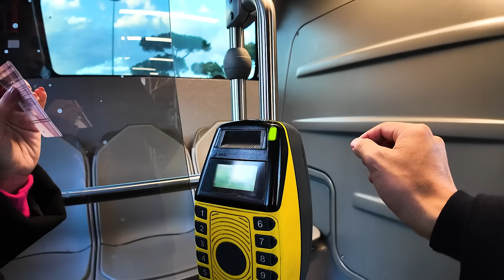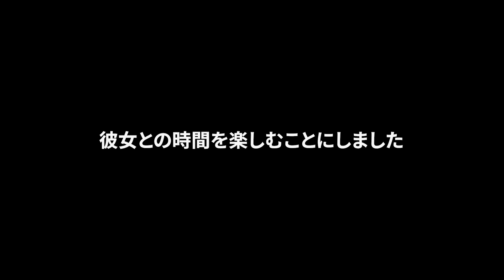【衝撃】ローマ初日に出会った海外美女といきなりデートする展開へ…!!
さあ、新たな旅が始まりました！！！
なんと場所は「イタリア・ローマ🇮🇹」

今回は導かれるものは何もありません！
筋書きのないこの一人旅を、たくさんに一期一会で埋めてきたいと思います✨

人生は「YESチャレンジ」。
とにかく前を向いて進んだ先に、思いがけない「一期一会」が待っています。